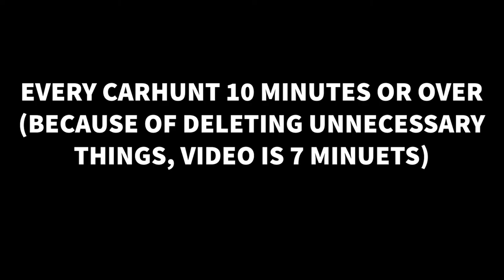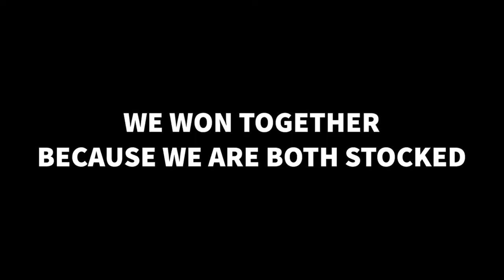CAR HUNT IN LFS?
Thanks to MuYe and Carmighty, I decided to shoot this series. Thank you so much for inspiring me :) Also thank you my friend...